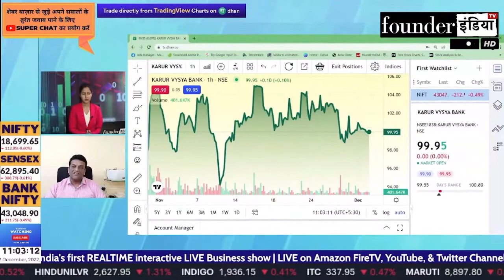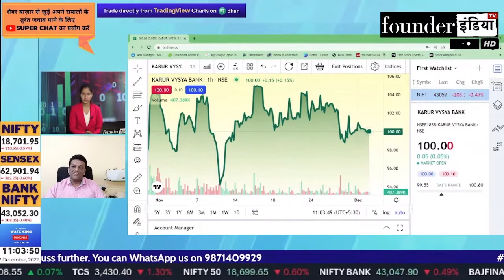Karur Vysya Bank Ltd. के शेयर में क्या करें? Expert Opinion by Dharmesh D Parmar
जानिए Stock Market Expert Dharmesh D Parmar की राय |

Analysis of: Karur Vysya Bank Ltd.

Shows on karurvysya karurvysyabank karurvysyabankltd StockMarket equity trading investment commodity personalfinance reviews marketanalysis startups nifty sensex and much more.